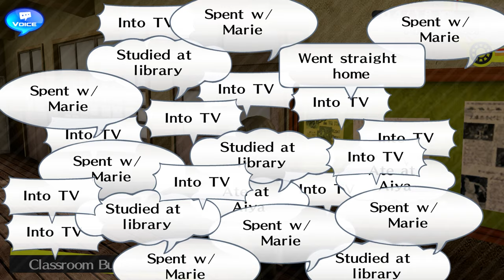Let's Play Persona 4 Golden PC [Part 5] - Yukiko's Castle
The plot of Persona 4 was inspired by the work of mystery novelists owing to its murder mystery premise. The rural setting was based on a town on the outskirts of Mount Fuji and intended as a "'nowhere' place" and is the central setting to have players sympathize with the daily life of the characters. The developers added many in-game events to prevent the game from becoming stale. During the localization, numerous alterations to names and cultural references were made to preserve the effect through translation, but some Japanese cultural references were altered or removed. The release of the game in Japan was accompanied by merchandise such as character costumes and accessories. The North American package of the game was released with a CD with selected music from the game, and, unlike Persona 3, the European package also contained a soundtrack CD. The game's music was primarily written by Shoji Meguro, with vocals performed by Shihoko Hirata.

Persona 4 received critical acclaim, with praise given towards the gameplay, narrative, characters, and music. It is also regarded as one of the greatest games of all time. An enhanced version of the game, Persona 4 Golden, was released for PlayStation Vita in 2012 and Windows in 2020. Various other manga and light novel adaptations and spin-offs have been produced. An anime adaptation by AIC ASTA, Persona 4: The Animation, began airing in Japan in October 2011, with an anime of Persona 4 Golden airing in July 2014. The game also spawned two fighting game sequels, Persona 4 Arena and Persona 4 Arena Ultimax, as well as a rhythm game, Persona 4: Dancing All Night. Party members from Persona 4 are prominently featured as playable characters in Nintendo 3DS games Persona Q: Shadow of the Labyrinth (2014) and Persona Q2: New Cinema Labyrinth (2018).

Developer: Atlus
Publisher:
 JP: Atlus
 NA: Atlus USA
 EU: Square Enix (PS2)
 EU: NIS America (Vita)
 WW: Sega (PC)
Director: Katsura Hashino
Producer: Katsura Hashino
Designer: Atsushi Watanabe, Azusa Kido
Programmer: Yujiro Kosaka
Artist: Shigenori Soejima, Susumu Nishizawa
Writer: Yuichiro Tanaka, Akira Kawasaki, Katsura Hashino
Composer: Shoji Meguro
Series:
 Megami Tensei (main)
 Persona (sub-series)
Platform: PlayStation 2, PlayStation Vita, Microsoft Windows
Release: July 10, 2008
Genre: Role-playing, social simulation
Mode: Single-player